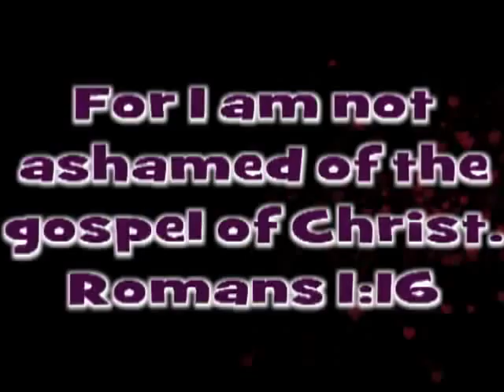Art Alive Ministries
Art Alive Ministries various programs and ministries.